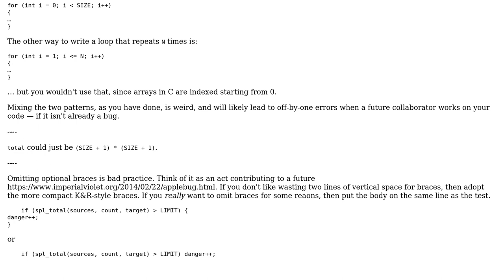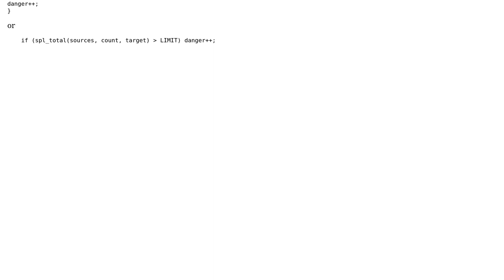Code Review: Count percentage of audio samples exceeding a threshold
With thanks & praise to God, and with thanks to the many people who have made this project possible! You are responsible for your own actions.